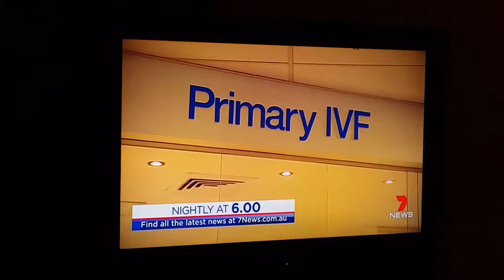Seven News Sydney - 8:40pm update (7/7/2019)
With Mark Ferguson

Recorded on Prime7 Port Macquarie on July 7th, 2019.